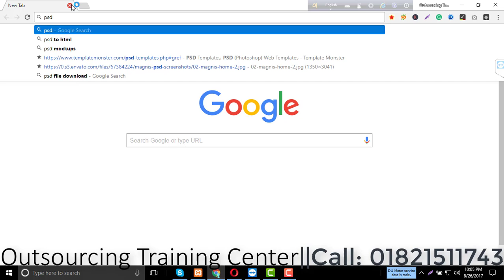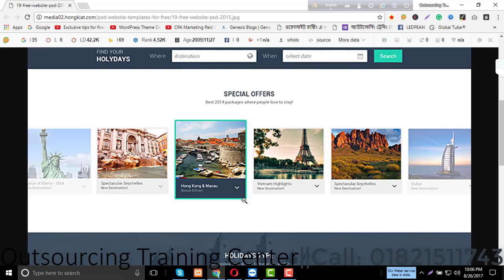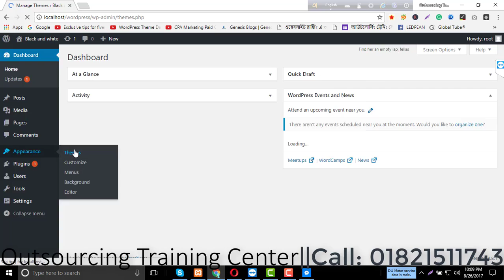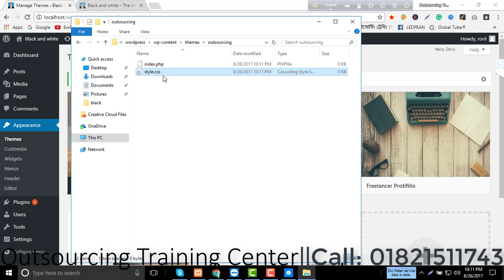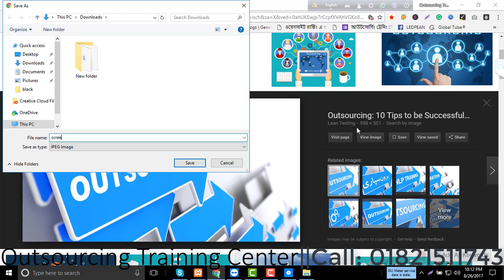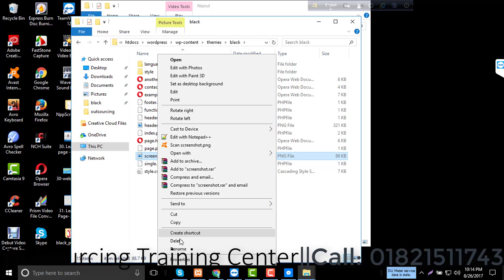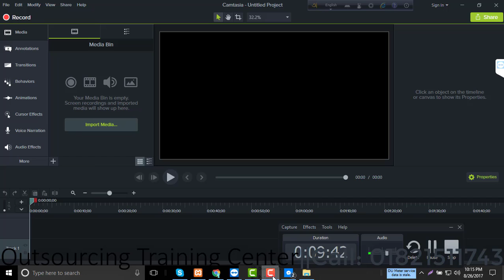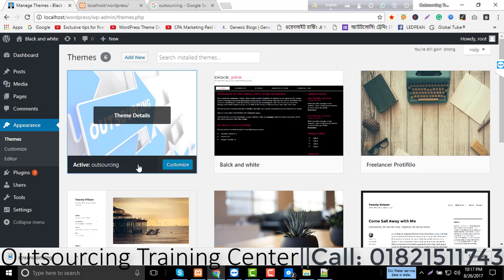WordPress theme development theme active part 1